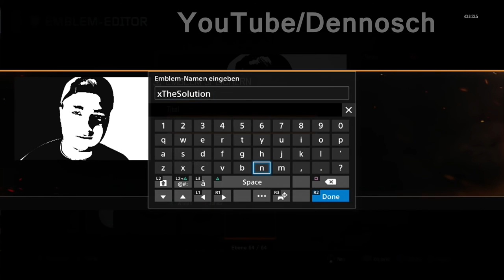xTheSolution Emblem BO3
xTheSolution Emblem BO3  | SolutionPlayz Emblem | Ich Dennosch hab da mal im CoD | Call of Duty BO3 | Black ops 3 Emblem Editor  Solution Tutorial für euch erstellt;)

►* Aktuelles Game

Ich begrüße Euch ganz herzlich auf meinem Kanal.
►Mein Equipment:
►*VLOG Cam
*Günstiger Vorgänger
►*PS4 Cam
►*Gaming Maus
Ich bedanke mich bei Euch;)